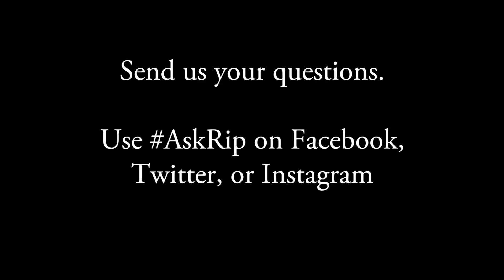Getting bored with lifting? | Ask Rip #67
The last in the Rip and Brent series of Ask Rip videos.  Brent Carter and Mark Rippetoe discuss great YouTube lifting videos, getting tired of training, and music during training sessions.